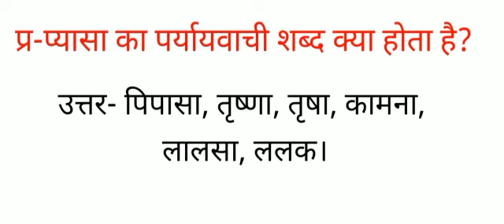प्यासा का पर्यायवाची शब्द क्या होता है पिपासित, पिपासु, लालायित, इच्छुक, तृषित के पर्यायवाची बताओ